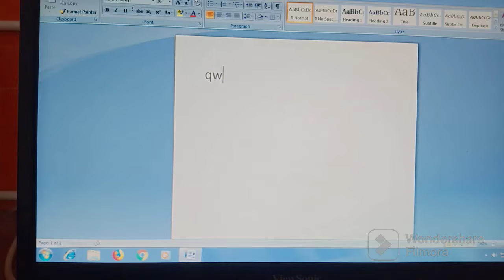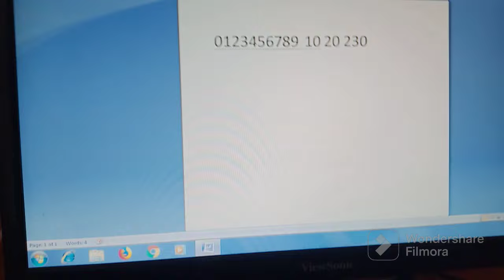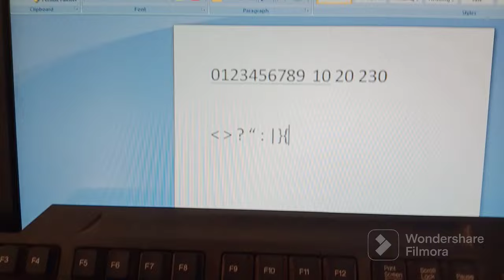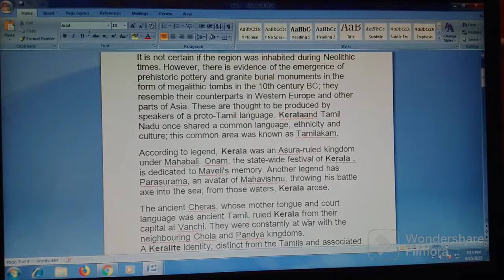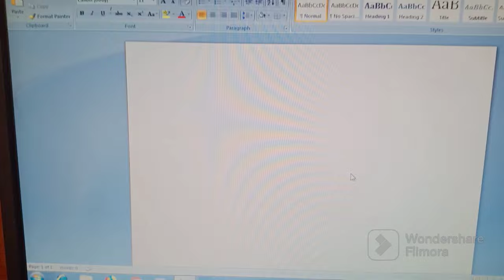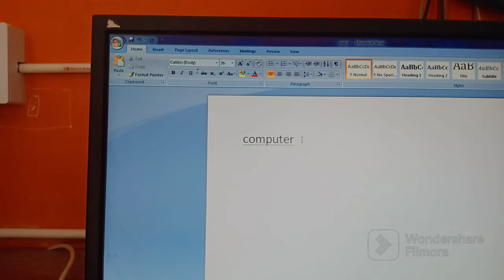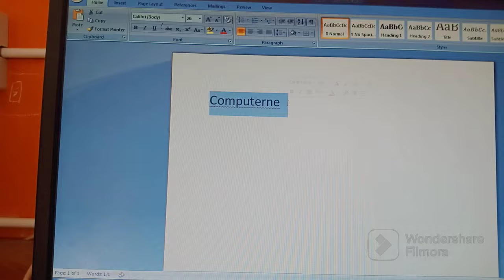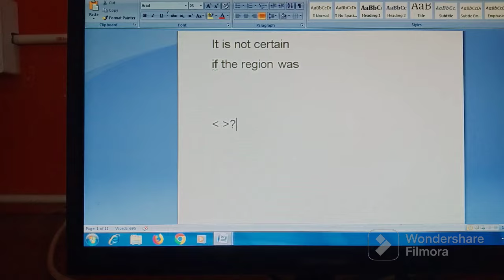Keyboard ഇനി അറിയില്ല എന്ന് ആരും പറയരുത്.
This video help you to easily understand each and every thing about keyboard